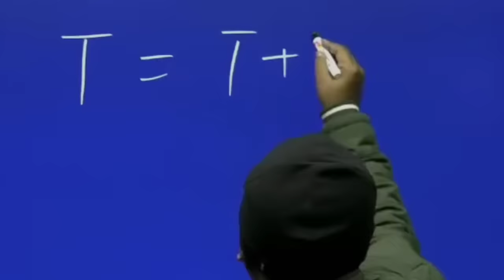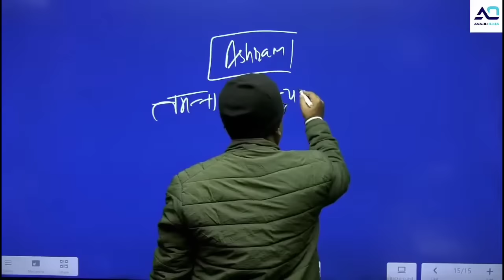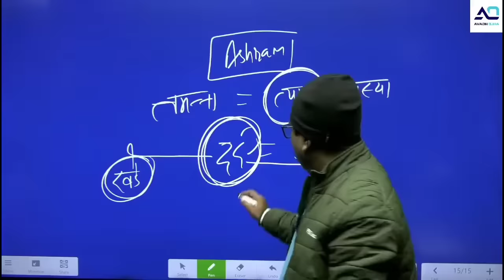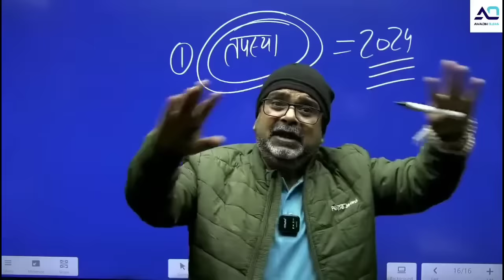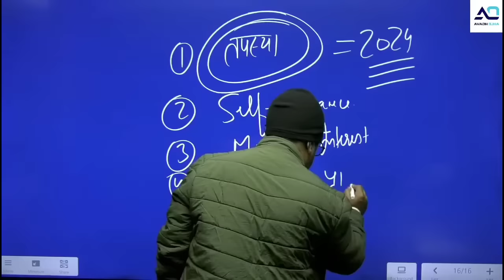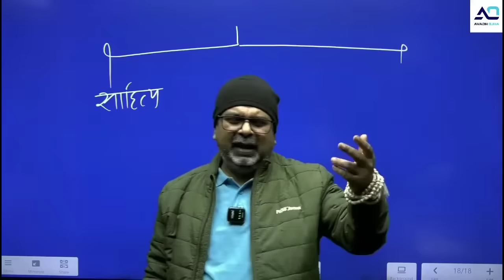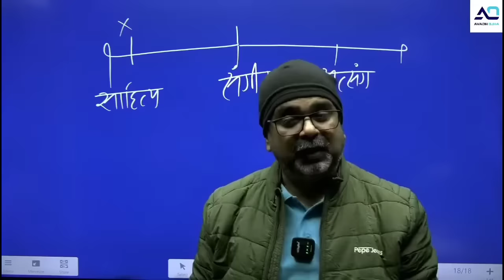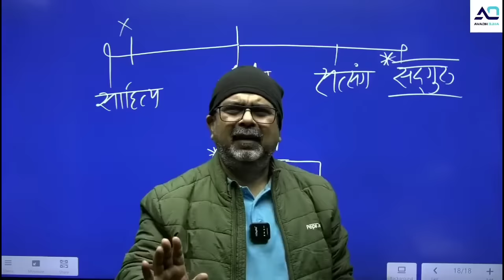2024 में ये 4 काम करो 🎯 [ T= T + T ] Guidance by Avadh Ojha Sir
NCERT: History Course for UPSC-CSE By Avadh Ojha Sir
Watch 1st Chapter Free
Valid till 25 Nov 2023)
Description:
NCERT Course for Each Subject
Starts on 15th Nov 2023
Timing : 06 to 08 PM(Monday to Friday)
Subject Validity : 06 Months
Medium : English
Video Lecture + Live Doubt Session
Offer Fee- Rs.2596 Only (till 25th November 2023)
Course Fee- Rs.3540 Only (after 25th November 2023)
To Watch Free Lecture Download Avadh Ojha App.

Remember, your dreams are within reach, and we are here to support you every step.💯💯🎉🔥🔥